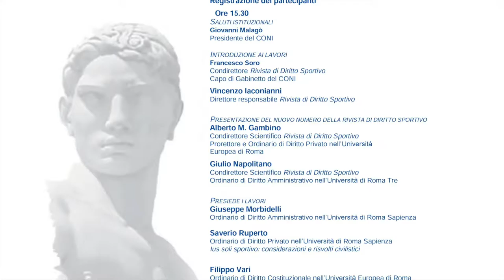Ius Soli Sportivo.L' attuazione della legge 20 gennaio 2016. n.12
"Ius Soli Sportivo.L' attuazione della legge 20 gennaio 2016. n. 12". L'intervento del Prof. Filippo Vari